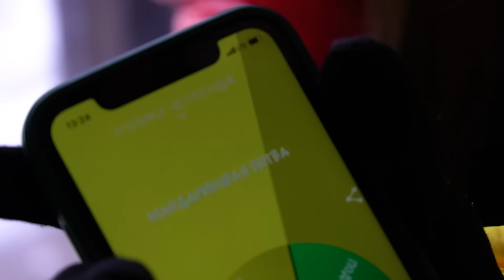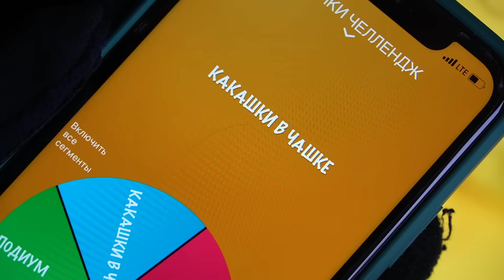ФИГУРНОЕ КАТАНИЕ Челлендж на ВЫЖИВАНИЕ || 24 часа на ЛЬДУ